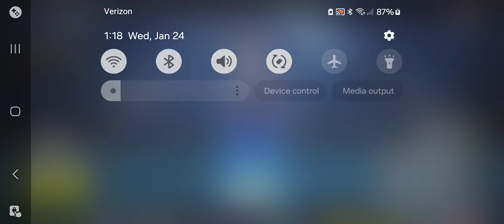fortnite game play 1/24/24